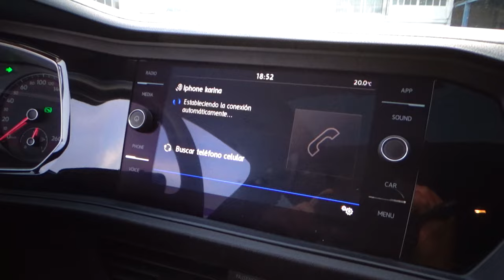Volkswagen / Jetta / 2019 - 11117